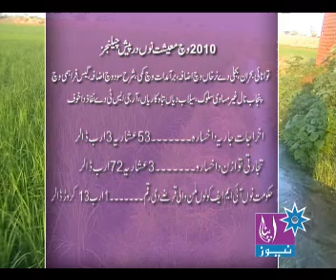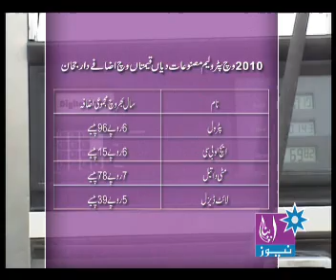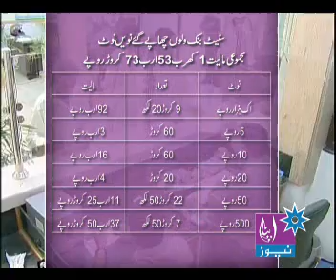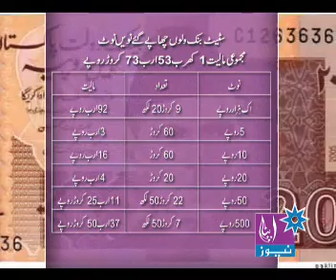Pakistani Economic Ups & Downs in 2010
Pakistani Economic Ups & Downs in 2010, a statistical report by Rizwan Ali for Apna TV Network.